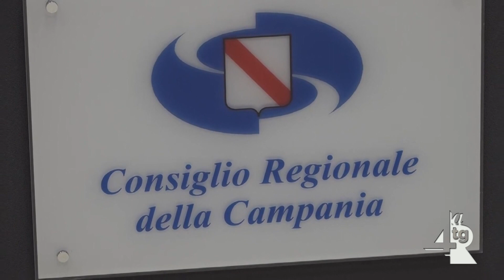Campania, De Luca contro il numero chiuso alle facoltà di Medicina